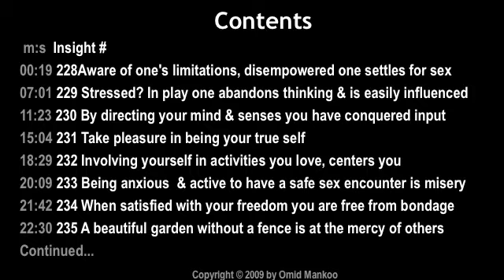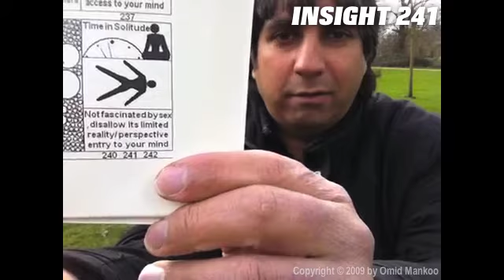Sex addiction cure insight228-242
Sex addiction cure complete course 5 years worth of material of 242 video lessons grouped into 33 videos.